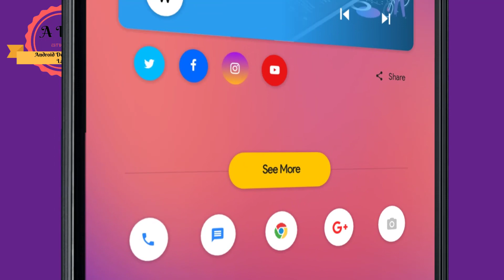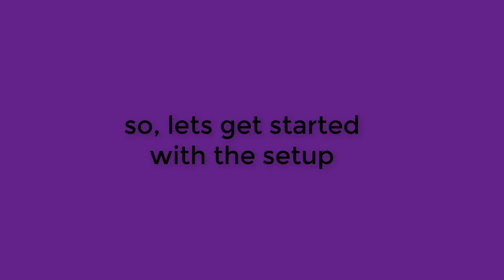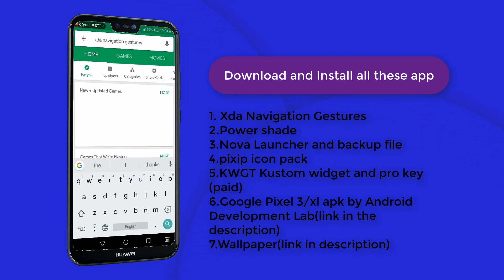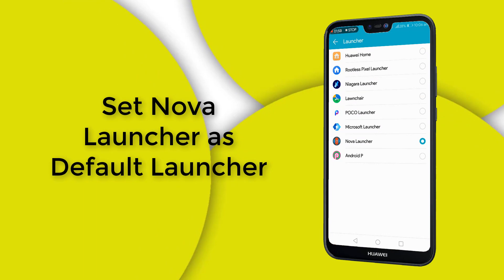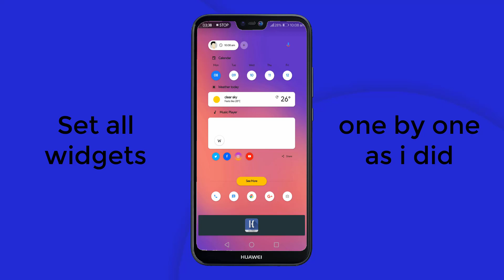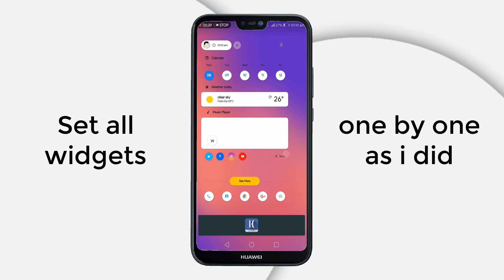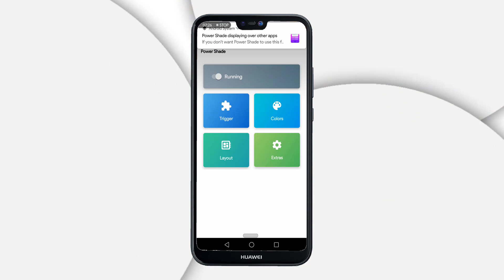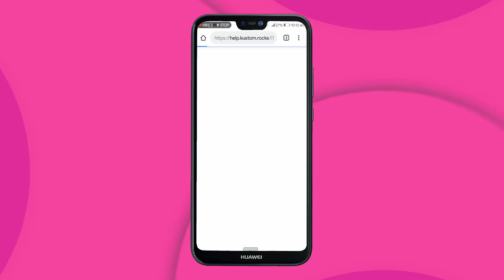Google Pixel 3/XL Homescreen Setup | Nova Setup Tutorial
Hello, what's going on people!.  Today I am here with a Google Pixel 3/XL Homescreen setup tutorial. Today I will be walking you through a Tutorial following which you can make any Android phone that looks like Google Pixel 3/XL. This Setup is Completely based on latest Android version 9.0(pie) and latest Google Pixel 3/XL Leaks Images.
Download All required files from the link provided below:
Google Pixel 3/XL Homescreen Setup | Nova Setup Tutorial for All Phones